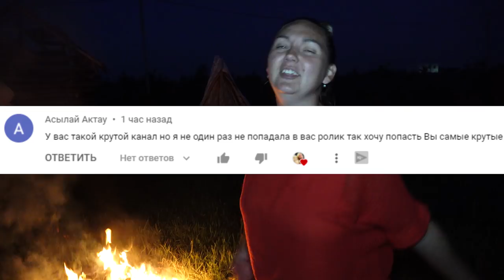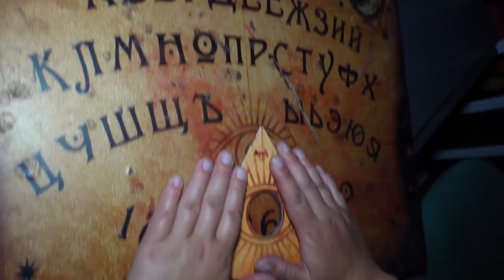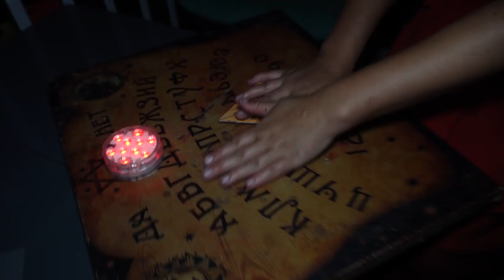КОЛОБОК УБИЙЦА ! СНЯЛИ МАСКУ С КОЛОБКА.EXE *МЕСТЬ КОЛОБКА* МУЛЬТ/анимация